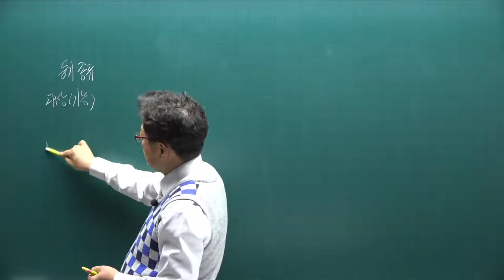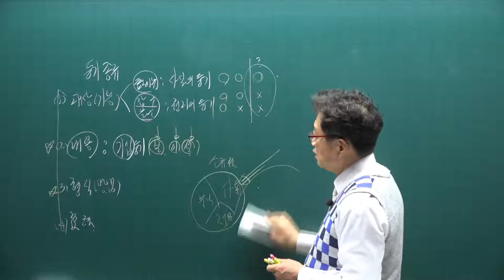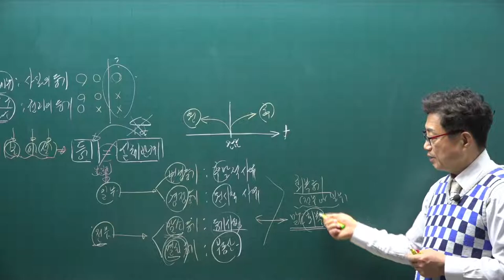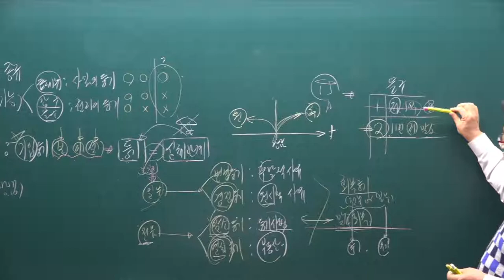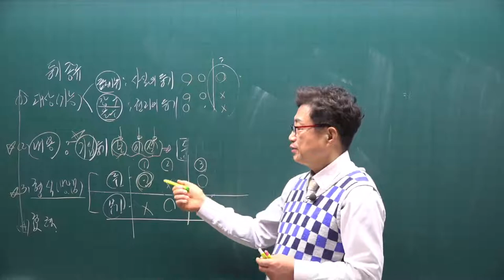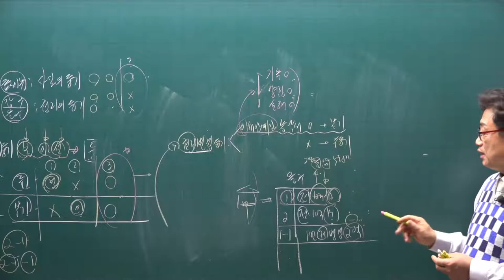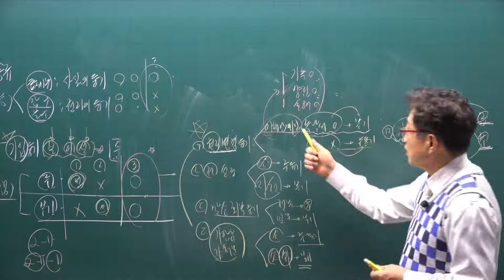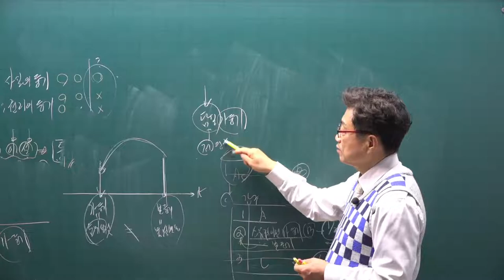[공전무] 2021년 공인중개사 공시법 기본이론 16강